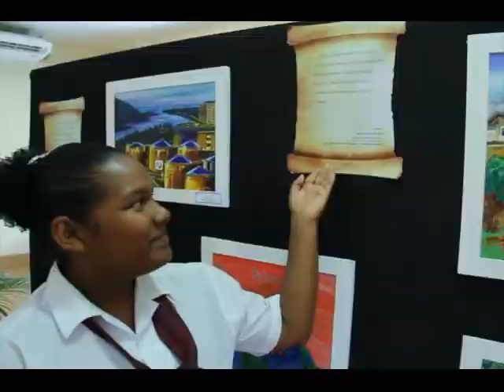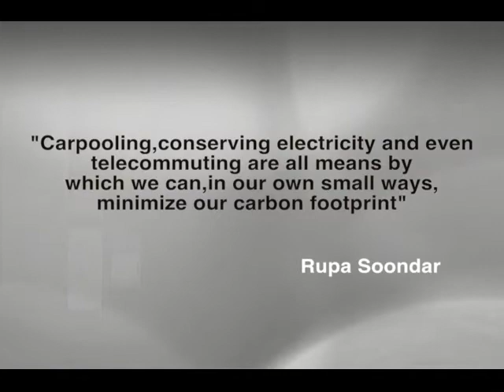Petrotrin's 2014 Art and Essay Competition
In 2014, Petrotrin sponsored a secondary school arts and writing competition inviting entries from schools around the country.